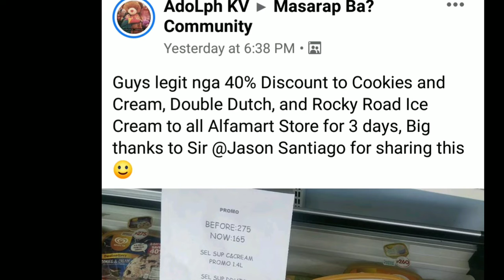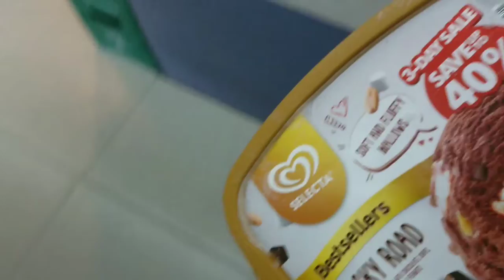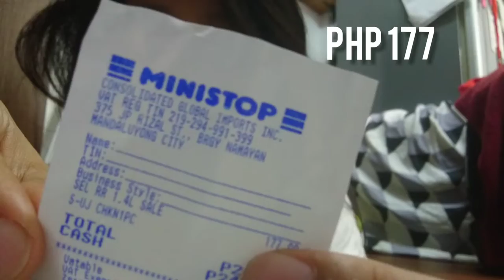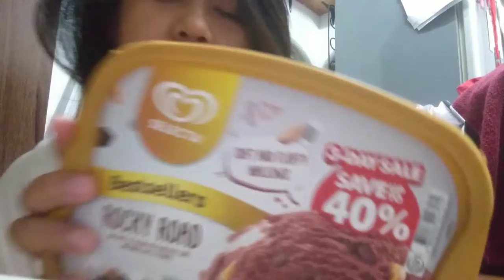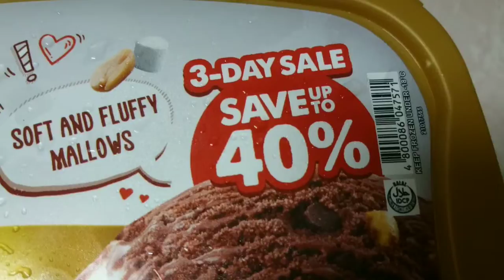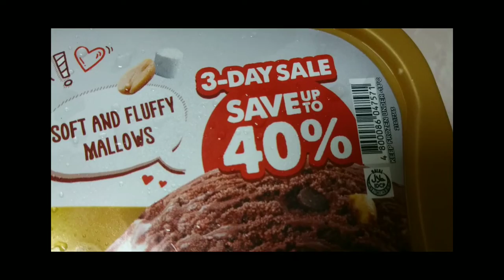Totoo nga! Selecta Ice Cream Promo til March 1, 2020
Ice cream kayo jan!!!

-Aby